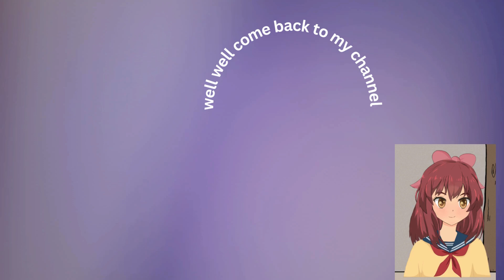Honey cartoon educational story for kids/kids learning'/Science for Kids'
"Welcome to 'Sciencestoriesfor kids' – the most exciting place for young explorers to embark on thrilling scientific adventures! 🌟🔬🚀

🔍 Join us as we dive into the world of wonder and curiosity, where every day is an opportunity to learn, experiment, and discover the magic of science. Our videos are designed to make learning fun and engaging for kids of all ages, inspiring the next generation of scientists and innovators.

🌈 From colorful chemistry experiments to space exploration and incredible nature discoveries, we've got it all covered! Join us as we uncover the mysteries of the universe, one fascinating experiment at a time.